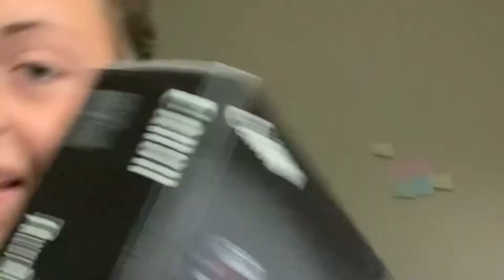first vlog on my new camera